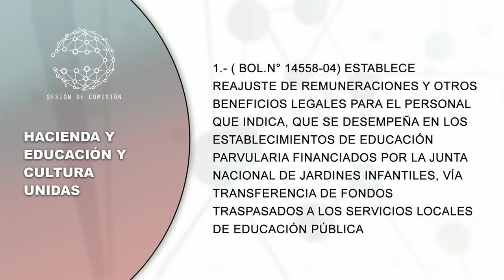Comisión de Hacienda y de Educación y Cultura, unidas - 29 de Septiembre 2021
HORARIO: 14:00 a 15:00
MATERIA: 1.- ( Bol.N° 14558-04) Establece reajuste de remuneraciones y otros beneficios legales para el personal que indica, que se desempeña en los establecimientos de educación parvularia financiados por la Junta Nacional de Jardines Infantiles, vía transferencia de fondos traspasados a los servicios locales de educación pública.

flickr 📷 Senado_Chile